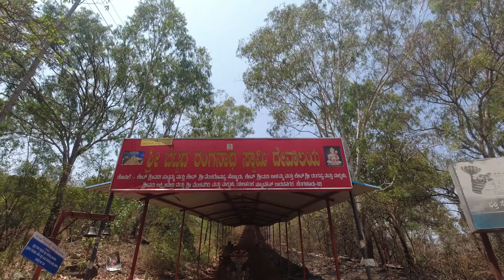Bettada Ranganatha swamy | ಬೆಟ್ಟದ ರಂಗನಾಥಸ್ವಾಮಿ ಕುಣಿಗಲ್